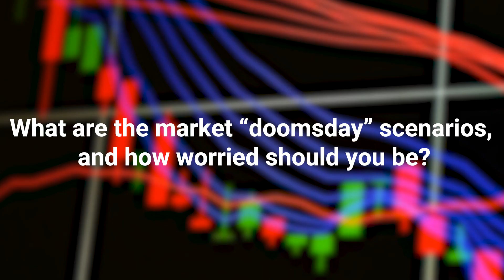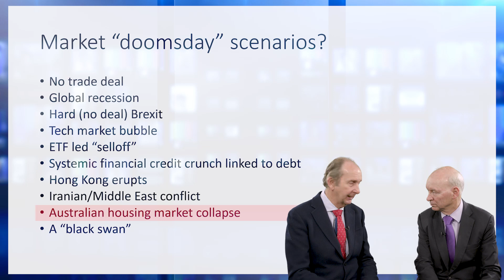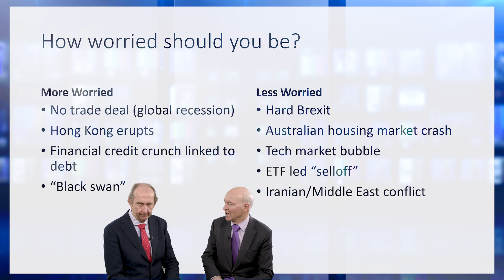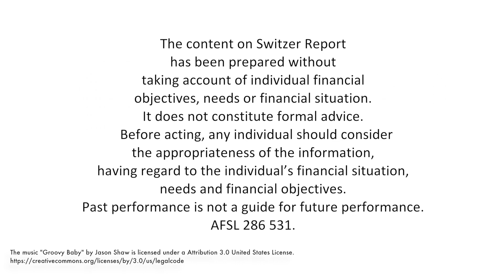Is 'doomsday' approaching?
No trade deal, global recession, Brexit or a housing market collapse - which will it be? Switzer's Peter and Paul share their views.